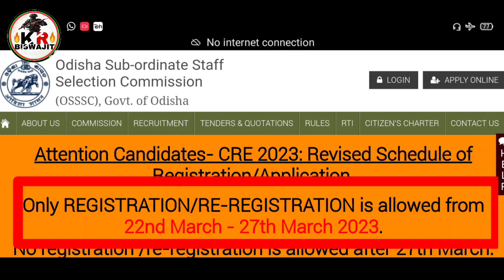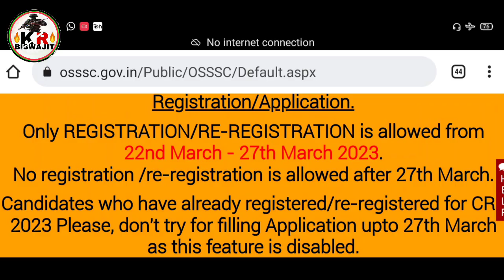Osssc PEO & Junior Assistant Big Update।।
desclimer